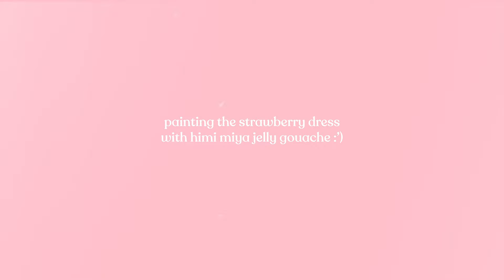I Painted the Strawberry Dress with Jelly Gouache 🍓 Paint with Me! | Lirika Matoshi x Himi Miya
I can't buy or DIY the strawberry dress so instead I painted the strawberry dress with Himi Miya jelly gouache! If you've been to my channel before, you know I love this gouache set and you might know that pink is my favorite color, so painting the strawberry dress feels like an absolute necessity.

himi miya jelly gouache
canson watercolor sketchbook 5.5 x 8.5
masonite palette
royal and langnickel brushes
liquitex synthetic brushes
palette knife
water bottle with straw and lid

✷ equipment ✷
Primary Lens
Compact Tripod
Audio Field Recorder
Softbox Lights
Dimmable LED Light
White Seamless Paper
Adjustable Seamless Stand

My name is Sophia Mitropoulos and I put out weekly videos about art, creativity, business and lifestyle. Thanks for stopping by!